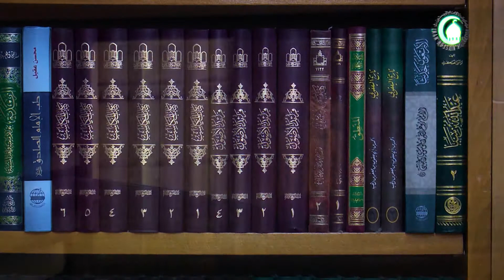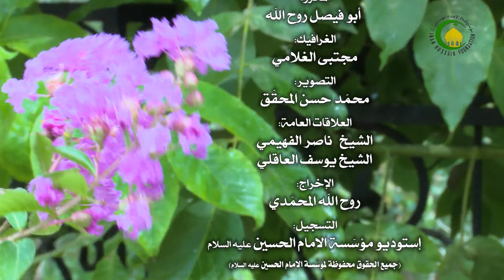19. القطع الحاصل من المقدمات العقلیة (2) (ص: 52) - الأستاذ : سماحة السید عادل الحکیم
فرائد الاصول *** القطع الحاصل من المقدمات العقلیة (2) (ص: 52)